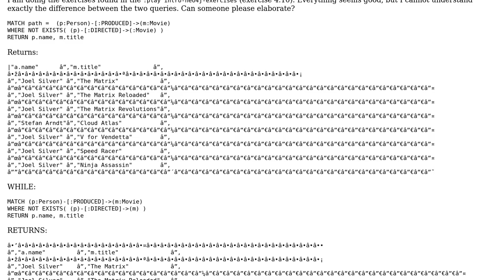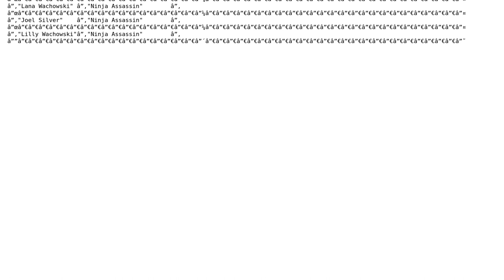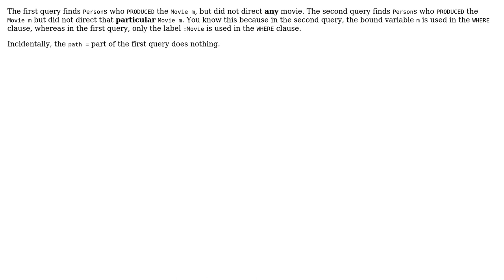Difference between Cypher Queries. (neo4j movie db)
With thanks & praise to God, and with thanks to the many people who have made this project possible! | Content (except music & images) licensed under CC BY-SA | Music | Images & others | With thanks to user KostasM user Adrian Keister and the Stack Exchange Network Trademarks are property of their respective owners. You are responsible for your own actions.